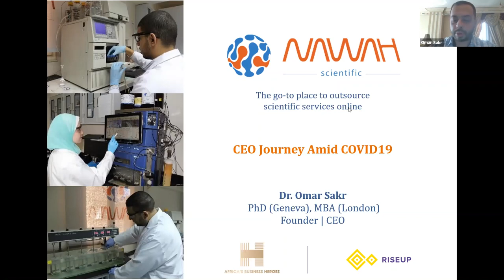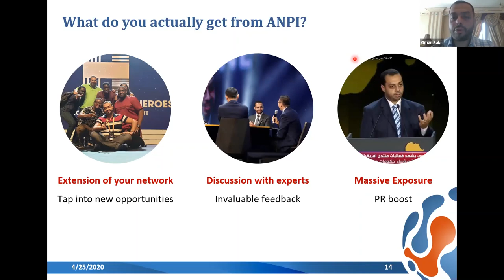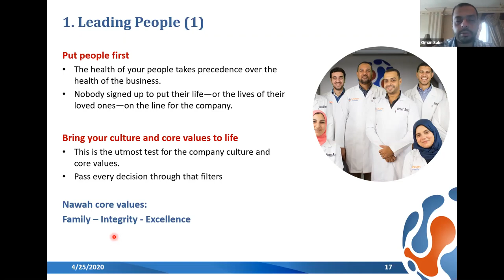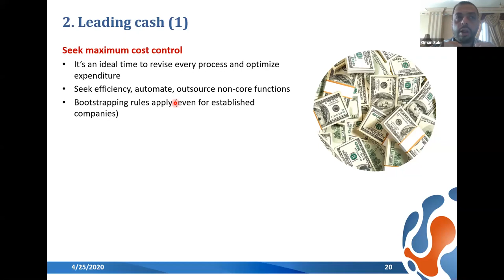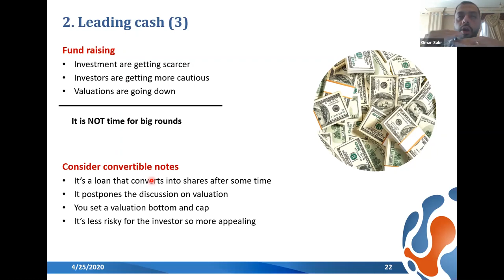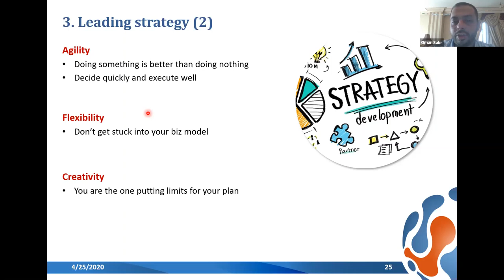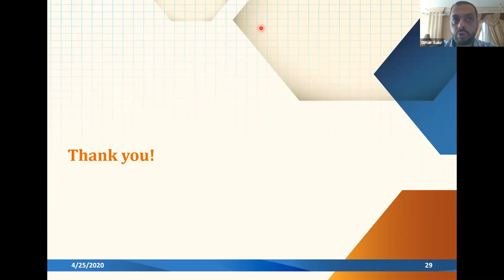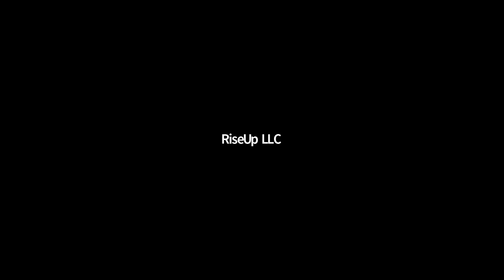Beyond Year 3 Ep 1- CEO Success Amid COVID-19 with Omar Sakr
You've raised your first round of investment, that's great! Where to go from here? In this session, we'll take you through the CEO journey, all the way from building the basics of your product, to managing your investment effectively, holding board meetings, and crafting and executing growth plans. We'll also explore some changes in business dynamics amid COVID-19 and what you can do to curb the impact of the economic downturn on your company. Heroes shine in times of crisis and this webinar will equip you with the tools to thrive as a business leader navigating today's turbulent times